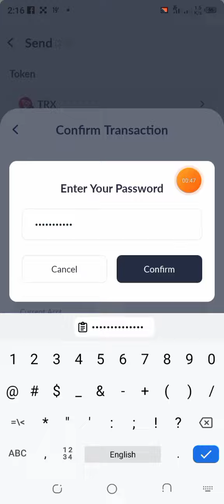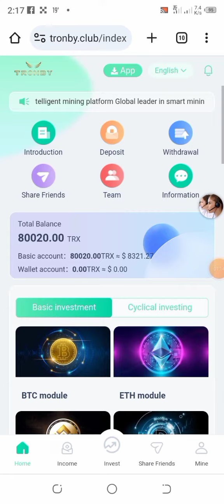🎎tronby.club 20 Trx Live Deposit Payment Proof in 29 November 2023⏪